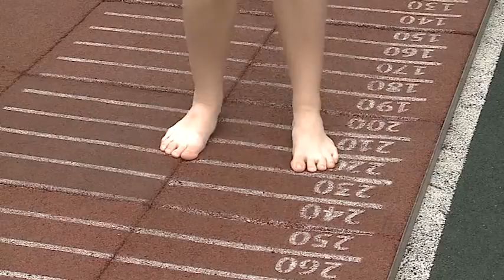(12+) Фестиваль ГТО